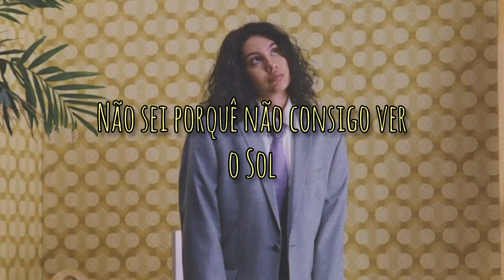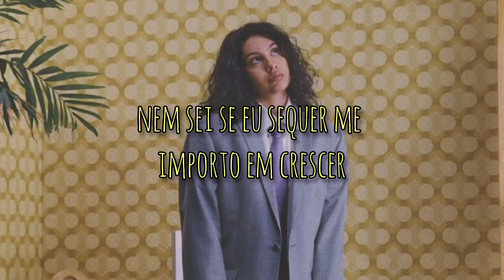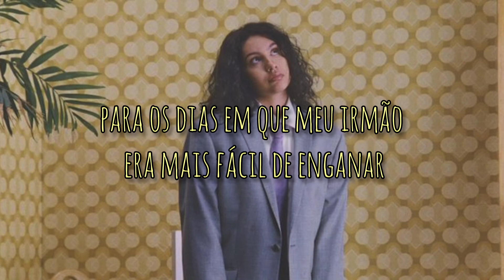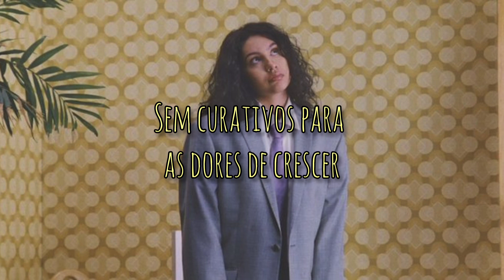Growing Pains (Alessia Cara) | tradução inglês - português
Tradução e edição: Mari Rodriguez

Os direitos autorais desta música não me pertencem legalmente, todos os direitos sobre ela pertencem à autora Alessia Cara e outros envolvidos.

The copyright of this song does not belong to me legally, all rights to it belong to the author Alessia Cara and others envolved.

Letra original/original lyrics:

(You are)

Make my way through the motions, I try to ignore it
But home's looking farther the closer I get
Don't know why I can't see the end
Is it over yet?

A short leash and a short fuse don't match
They tell me it ain't that bad, now, don't you overreact
So I just hold my breath
Don't know why I can't see the sun when young should be fun (fun)

And I guess the bad can get better
Gotta be wrong before it's right
Every happy phrase engraved in my mind
And I've always been a go-getter
There's truth in every word I write
But still, the growing pains, growing pains
They're keeping me up at night

And I can't hide
'Cause growing pains are keeping me up at night

Try to mend what's left of my content incomprehension
As I take on the stress of the mess that I've made
Don’t know if I even care for grown if it's just alone, yeah

I've always been a go-getter

Starting to look like Ms. Know-It-All can't take her own advice
Can't find pieces of my peace of mind
I cry more than I want to admit
But I can't lie to myself, to anyone
'Cause phoning it in isn't any fun
Can't run back to my youth the way I want to
The days my brother was quicker to fool
AM radio, not much to do
Used monsters as an excuse to lie awake
Now the monsters are the ones that I have to face
No band-aids for the growing pains
Oh yeah, yeah, yeah
No, no, no band-aids for the growing pains